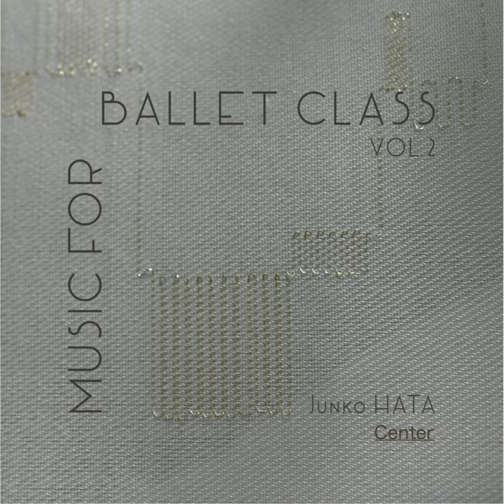Improvisation Valse à la manière de Chopin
Improvisation Valse à la manière de Chopin · Junko HATA

MUSIC FOR BALLET CLASS VOL.2 (Center)

Composer: Junko HATA